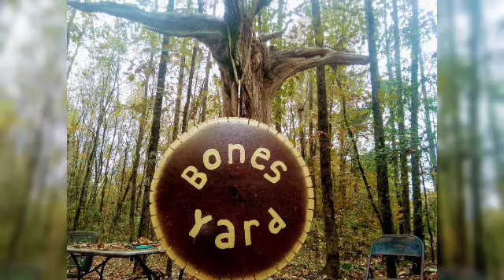flint and steel gator head one strike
thanks to Ron T Sawer and Dominic Minischette